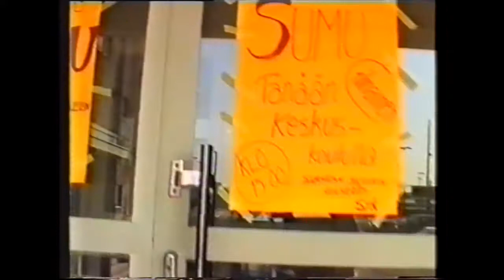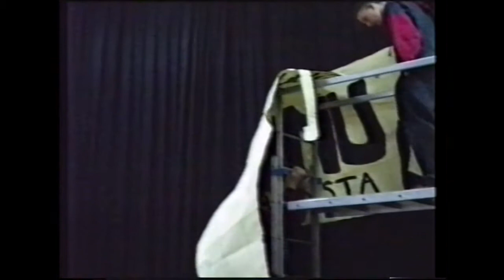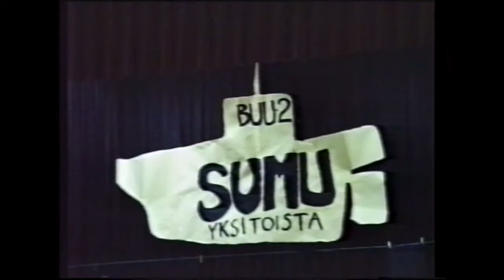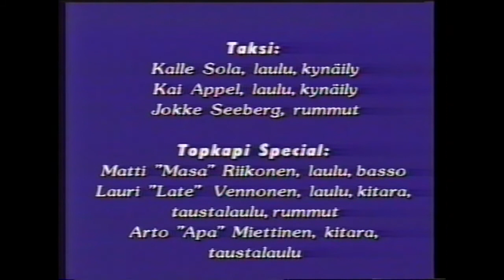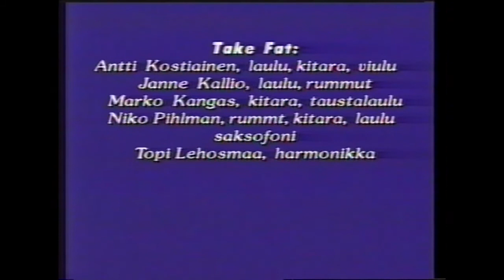Sumu 1994 - Surkean musiikin konsertti.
Yhdestoista SUMU eli Surkean Musiikin Konsertti Porvoon Keskuskoulun juhlasalissa 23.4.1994.

Valitettavasti videon introsta piti tekijänoikeusvaatimusten takia poistaa US3´n Cantaloupe Island kappale ja korvautui geneerisellä taustamusiikkikappaleella, joka loppuu liian aikaisin eikä leikkaukset osu. Sopii Sumun tyyliin

Alkujuhlallisuudet:
Lasse "Pörri" Kastarinen
Marja "Masse" Heinonen

Juontajat:
Anna Halttunen
Mikko "Midi" Säynäväjärvi

Esiintyjät:

Johanna Varjamo, laulu
Tomi Koponen, piano

Borgå Schwesterna:
Kirsi Räsänen, laulu
Anni "Snaga" Gustafson, laulu
Johanna Varjamo, laulu
Tomi Koponen, piano

Bamboo Organ Festival Band
Toni Laiho, laulu
Petri "Hessu" Heiskanen, kitara
Jussi Mustonen, basso
Juha Ketola, koskettimet
Mikko "Midi" Säynäväjärvi, rummut

Taksi
Kalle Sola, laulu, kynäily
Kai Appel, laulu, kynäily

Topkapi Special
Matti "Masa" Riikonen, laulu, basso
Lauri "Late" Vennonen, laulu, kitara, taustalaulu, rummut
Arto "Apa" Miettinen,  kitara, taustalaulu

Vanjat Pierut
Kimmo Patrakka, laulu
Janne Koivulahti, kitara
Jari Niskanen, basso
Petri Murto, rummut

Los Stupidos
Anssi Tiittanen, laulu, kitara
Anna Tiitanen, viulu ja huilu
Joona Lämsä, basso
Samuli Heikkinen, rummut

Sebedeuksen Pojat
Kimmo "Räsky" Räsänen, laulu, basso, kilkuttimet
Aki-Pekka "Peki" Nieminen, kitara
Antti Stenberg, kitara
Teemu Haapalehto, rummut

Take Fat
Antti Kostiainen, laulu, kitara, viulu
Janne Kallio, laulu, rummut
Marko Kangas, kitara, taustalaulut
Niko Pihlaman, rummut, kitara, saksofoni, laulu
Topi Lehosmaa, Harmonikka

Kuvaus:
Kalle Sola,
Samuli Kokki
Jere Häkkinen
Kimmo Räsänen

Leikkaus ja editointi:
Samuli Kokki
Kimmo Räsänen

Ohjaus:
Kimmo Räsänen

Äänen livemiksaus:
Pörri Kastarinen

Äänen videomiksaus:
Kimmo Räsänen

Apupojat:
Jere Häkkinen
Markus Ruottu

Lopputekstit:
Markus Ruottu
Kimmo Räsänen

Editoitu Gammelbackan videopajassa